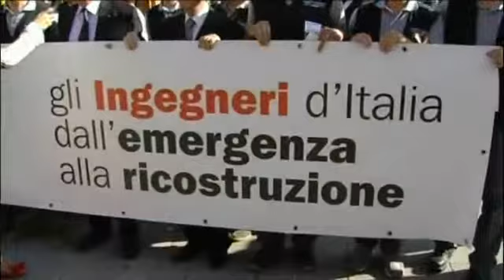San Felice sul Panaro 2013 - Armando Zambrano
Gli ingegneri ad un anno dal Sisma tornano a San Felice sul Panaro. Intervista ad Armando Zambrano Presidente del CNI.